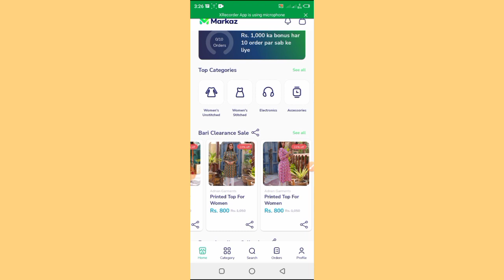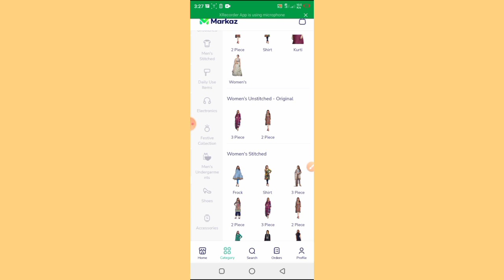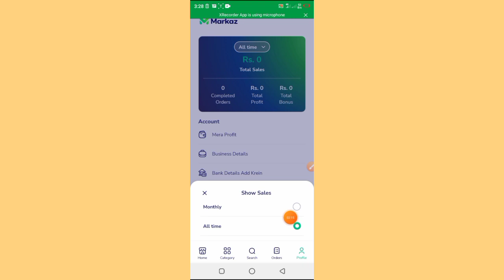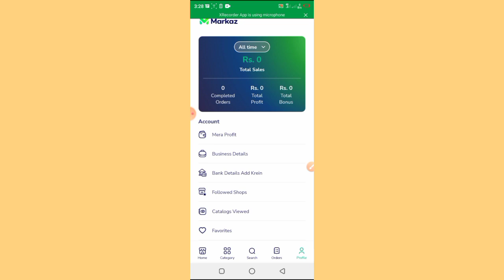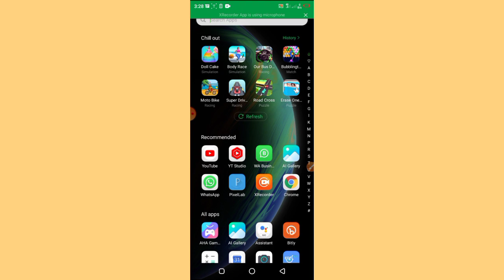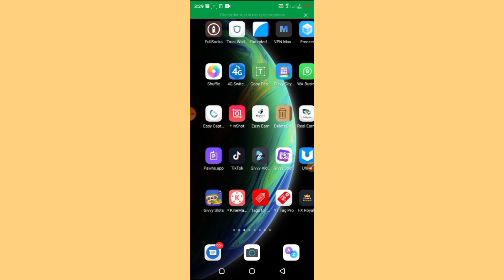Markaz App Real Or Fake | Markaz App Review | Markaz App Se Paise Kaise Kamaye